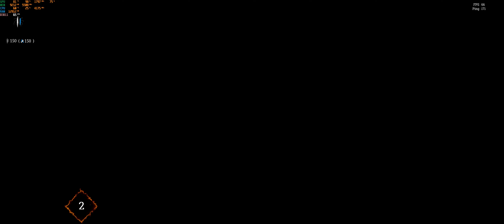(Full match) with HC, LD